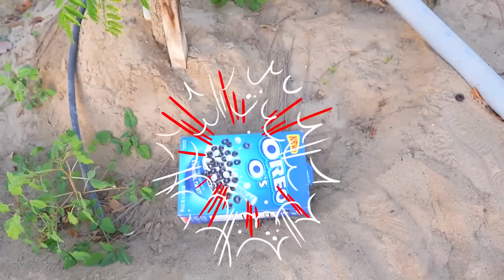Jason e Alex giocano con l'allenatore in una partita di calcio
Jason e Alex si uniscono al loro allenatore a una partita di calcio. Guardali mentre trascorrono del tempo con lui sul campo, sviluppando le loro abilità e godendosi i loro risultati sportivi. Questo video ti invita a un'emozionante avventura calcistica con Jason e Alex.

00:00 Jason gioca ai mondiali di calcio con i suoi amici
04:21 Allenamento di calcio con il gioco divertente di Jason
08:45 Jason e Alex assistono agli allenamenti di calcio